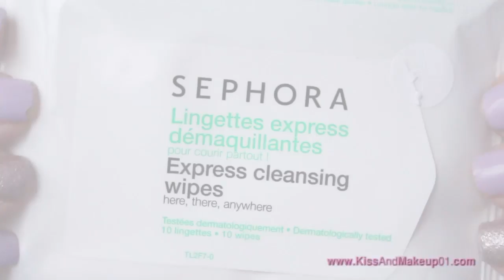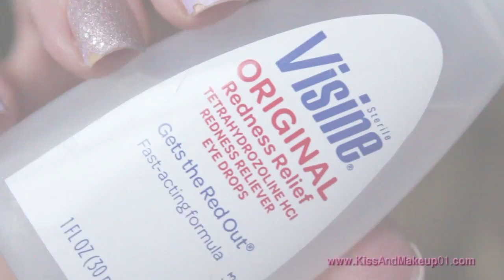NEW YORK: Kit di Bellezza in volo!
La mia casella postale: Postbus 96000, 1006 EA, Amsterdam-Osdorp, The Netherlands